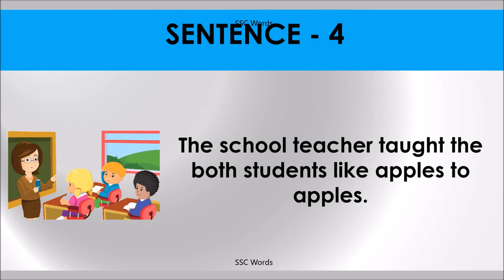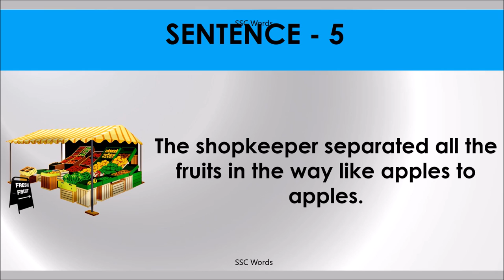APPLES TO APPLES Idiom 191 # Meaning and five sentences # SSC Words